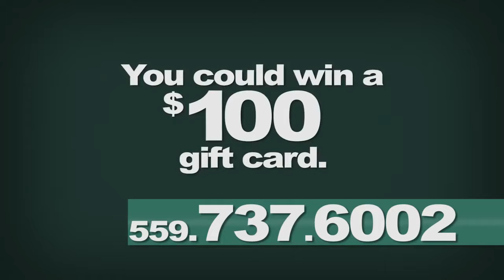Visalia Ford - 2015 Thanks for Your Business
Thank you for choosing the Groppetti Automotive Family! We would love to hear feedback about your experience.